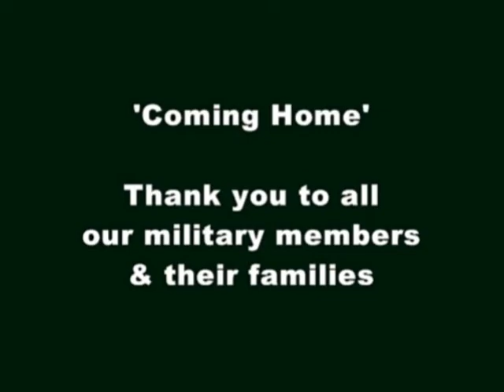Coming Home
Thank you to all of our troops, Airmen, Marines, Soldiers, Sailors and Coast Guard, & their families for their service & sacrifice.

A reminder of the sweet-joy found in a homecoming.

Thank you from MilitaryAvenue.com

from MilitaryAvenue.com